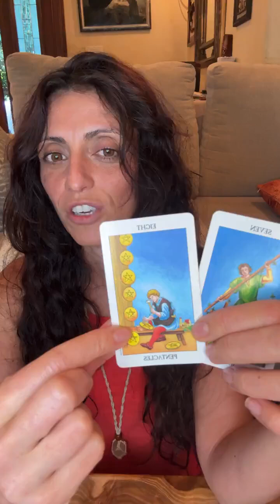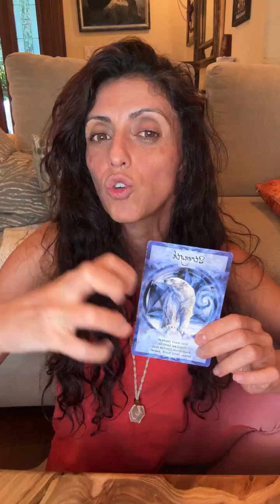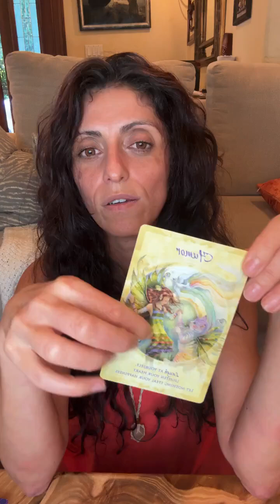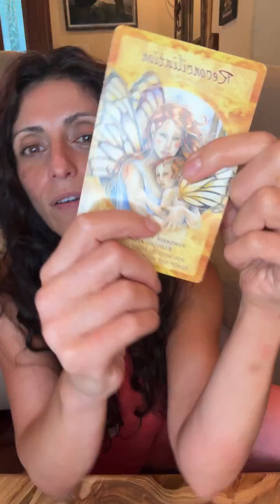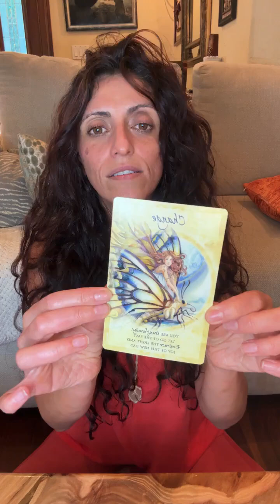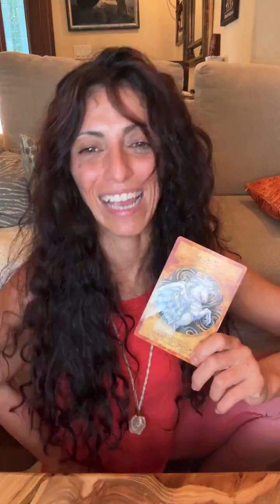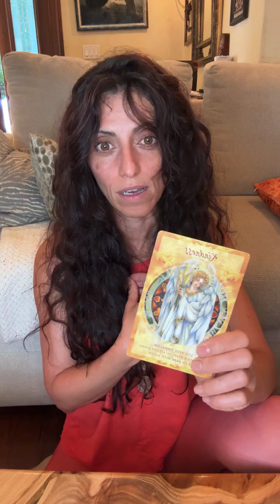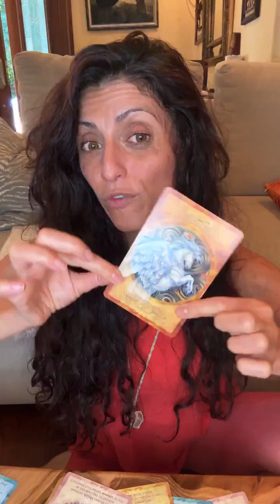LION'S GATE 🌌 SPECIAL 8/8 PORTAL🦁🔥 Regulus, in your chart 👑⭐️ Astrology + Tarot Guidance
⏰TIMESTAMPS:

00:00:00 Introduction
00:14:09 Regulus in 1st house
00:17:25 Regulus in 2nd house
00:21:04 Regulus in 3rd house
00:25:00 Regulus in 4th house
00:27:41 Regulus in 5th house
00:29:43 Regulus in 6th house
00:32:36 Regulus in 7th house
00:34:15 Regulus in 8th house
00:34:15 Regulus in 9th house
00:38:08 Regulus in 10th house
00:41:59 Regulus in 11th house
00:44:54 Regulus in 12th house

🔥SPECIAL PROMO🔥🐍 REGULUS, one of the FOUR ROYAL STARS in Astrology

Join the YT Membership to access more Sound Engineering Frequencies & Exclusive LIVE GUIDANCE for Music Healing

With Gratitude

AUDREY🎙